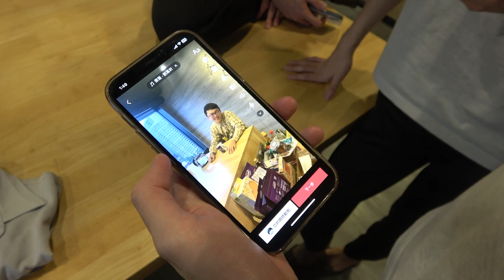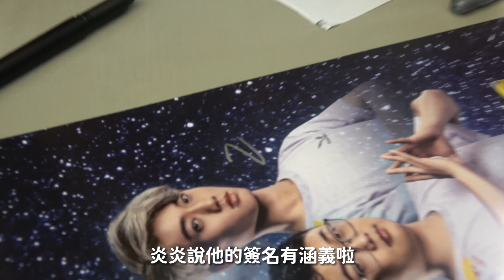來跟阿寶爺爺領紅包。簽名變罰寫大會？玩疊疊樂也是職業等級的！ @電狼日常｜閃電狼 x 傳說對決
大家給 阿寶爺爺裝＆明達的冷笑話 幾分呢？

▒ 加入我們，看更多電狼相關消息 ▒